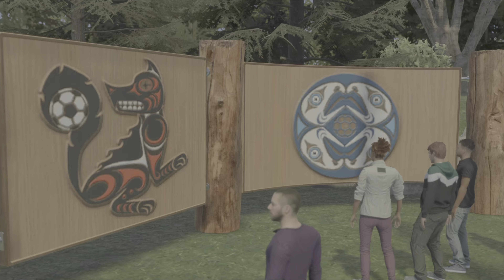FIFA 23- Volta Football | Ajax Vs Borussia Dortmund | PS5 4K